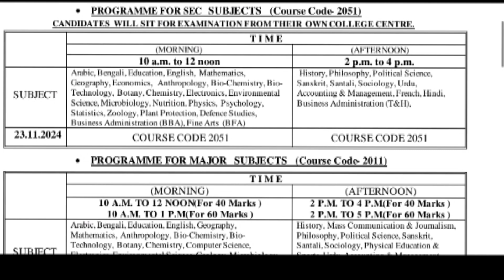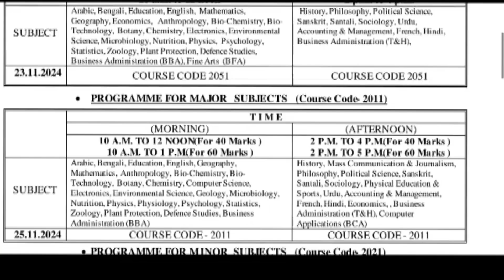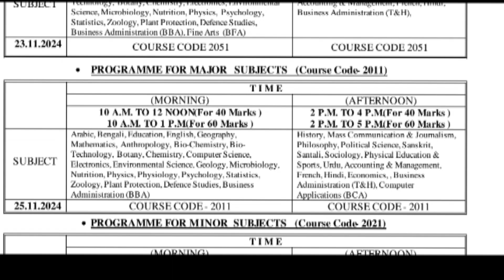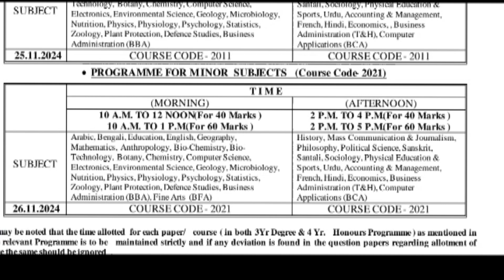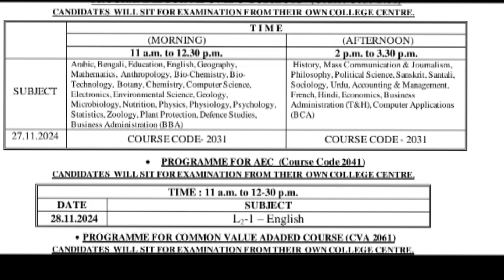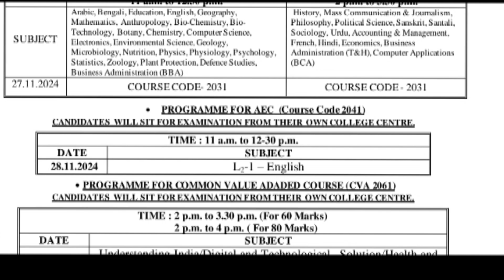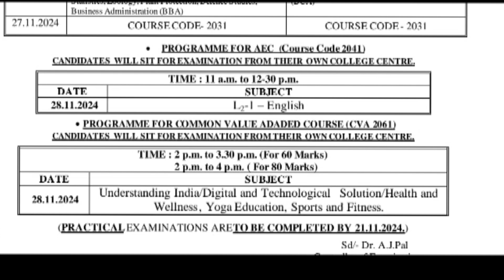Burdwan University B.A 2nd Sem Exam Rutine 2024# b.u exam date#major#minor#exam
burdwanuniversity major exam date 2024
burdwanuniversity minor exam date & time
burdwan University 2nd semester exam routine 2024
# b.u exam date
update exam date
burdwanuniversity update exam news
burdwanuniversity exam routine
b.a 2nd sem exam routine 2024 burdwan University
বর্ধমান ইউনিভার্সিটি দ্বিতীয় সেম পরীক্ষার রুটিন 2024